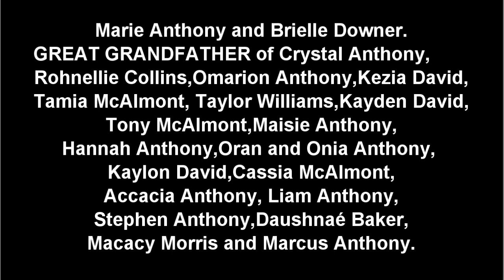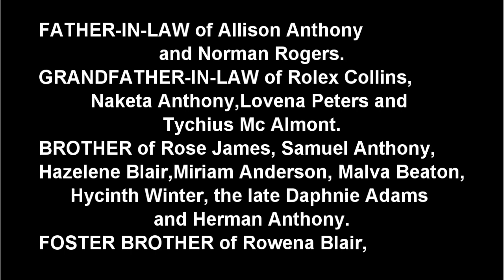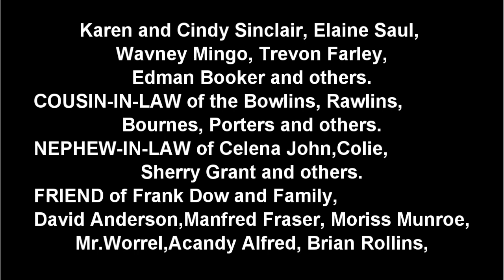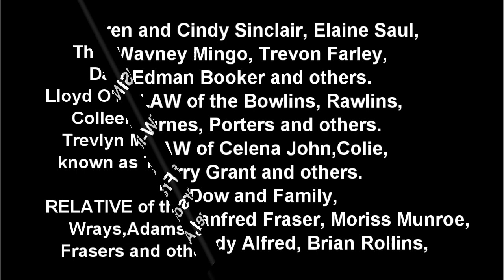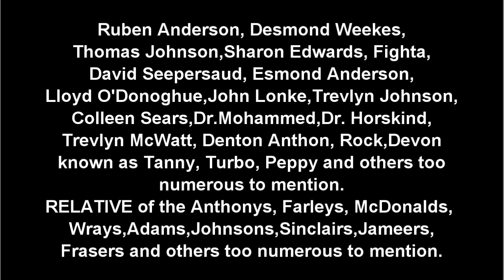Death Announcement - Jacob Samuel Anthony